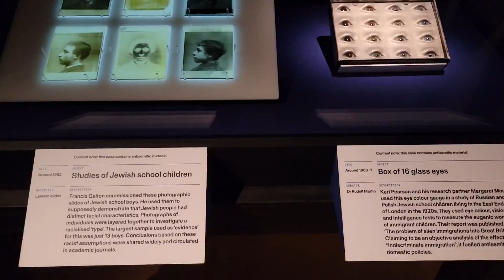Wellcome Collection in Euston, London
Wellcome Collection
Euston, London
September 2023

Exhibitions:
Genetic Automata
Being Human